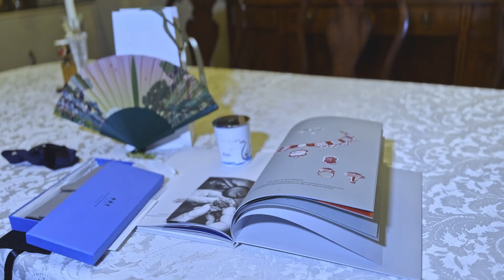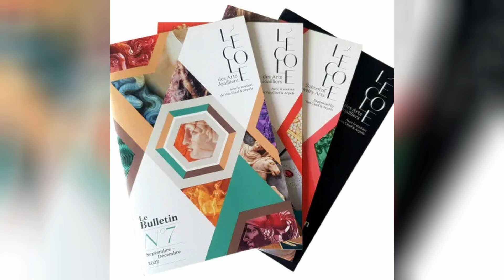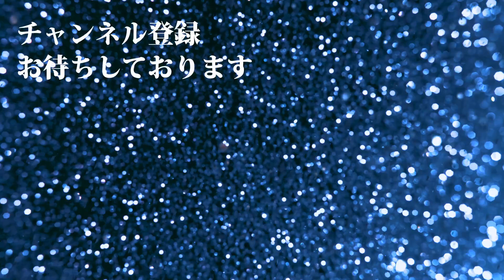【NYセレブライフ】ヴァン・クリーフの魅力をたっぷり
日本人が最も好きなジュエリーブランドのひとつ、ヴァン・クリーフ。今回はNYのヴァン・クリーフ唯一の日本人スタッフにヴァン・クリーフの魅力をたっぷり聞きました。

テレビ番組　世界の日本人妻は見た！にて「番組史上最強！？ニューヨークのスーパーセレブ」として紹介されたニューヨーク在住最強セレブ・青木恵子の普段の生活をご紹介しています。